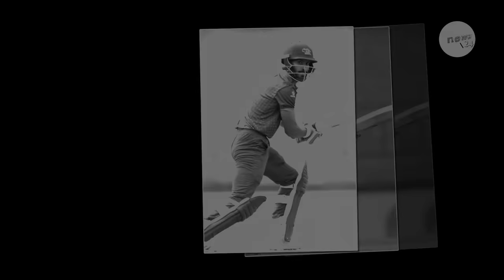नेेपालका साेमपालकाेे विश्वकपमा पनि चर्चा|| sompal kami Nepal fast bowler